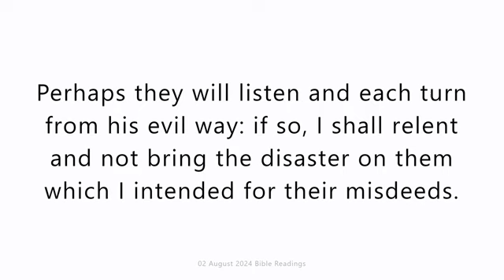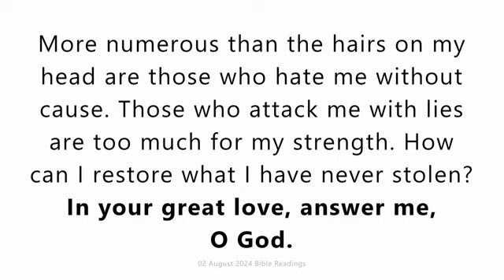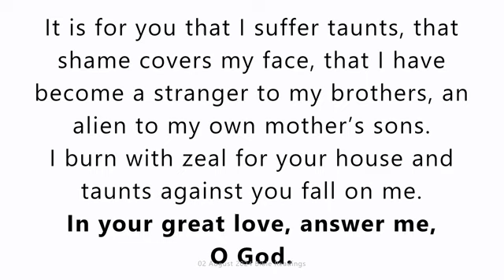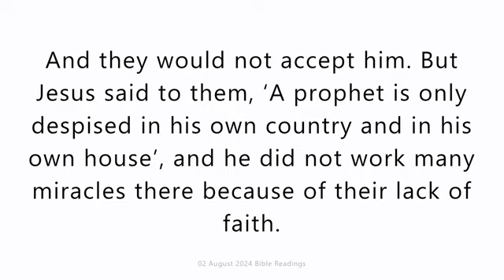First Friday of the Month. 02 August 2024. Daily Catholic Mass Bible Reading.